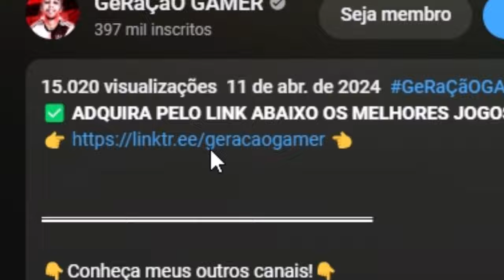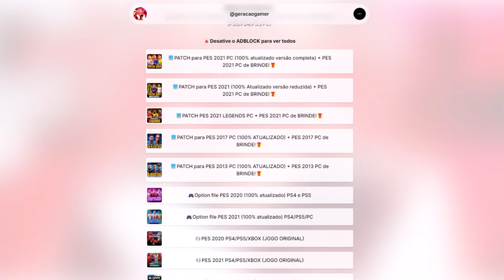CRAQUE NEO X HAALAND! SEMIFINAL DA CHAMPIONS LEAGUE🏆 - Rumo ao Estrelato #92 | PES 2021 PATCH